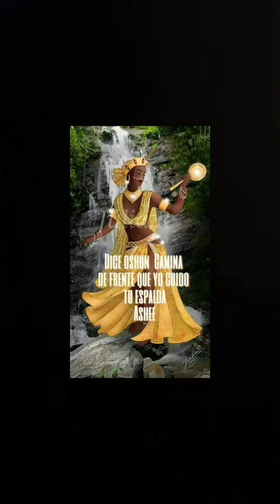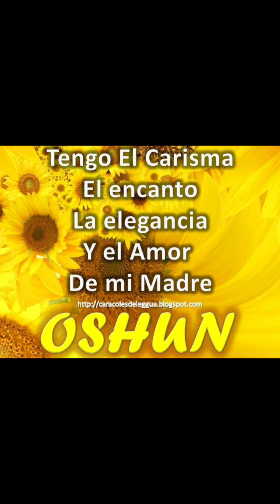OSHUN en La Religión Yoruba.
Quién es Oshun en la religión Yoruba Afro Cubana, cuáles son sus gustos y tendencias, para lograr objetivos en la vida.
Saludos a los hijos e hijas de Oshun.
Muchas gracias y no Olvides